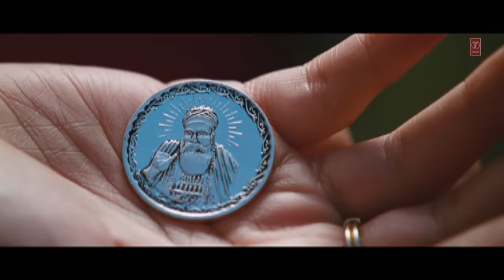Tu Bichdann Son Of Sardaar Full Video Song | Ajay Devgn, Sonakshi Sinha, Sanjay Dutt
Presenting full video song 'Bichdann' in marvellous voice of Rahat Fateh Ali Khan from Son Of Sardaar movie starring Ajay Devgn, Sonakshi Sinha, Sanjay Dutt and others.
The music is composed by Himesh Reshammiya while lyrics are penned by Sameer Anjaan.

Song : Bichdann
Singer : Rahat Fateh Ali Khan
Music Director: Himesh Reshammiya
Movie: Son Of Sardaar
Lyrics : Sameer Anjaan
Music Label : T-Series

Check out other songs of SOS